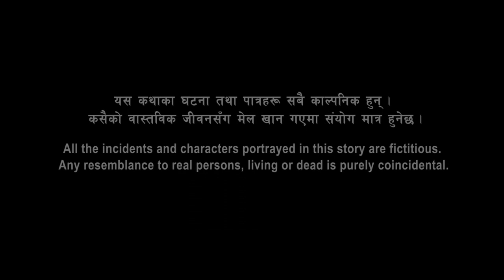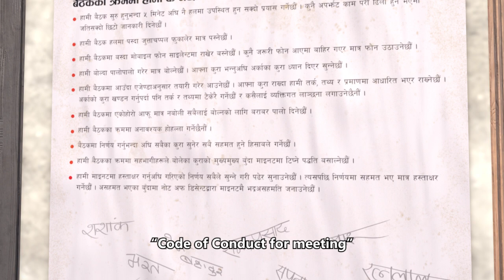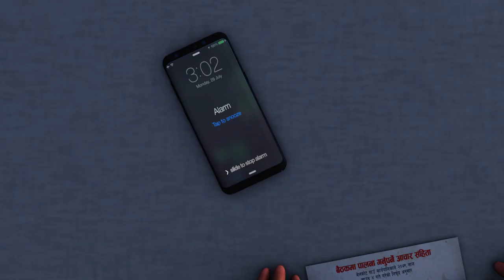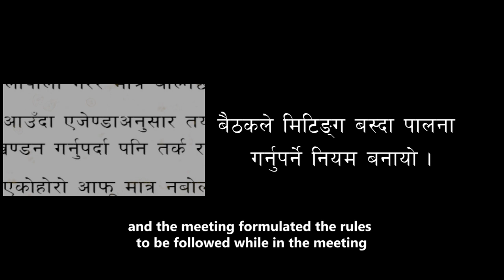“Meeting Chha Hai” with English Subtitles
“Meeting Chha Hai” is the third video of the mini-series on Local Governments (LGs) prepared by “Programme to Promote Coherence in Nepali Local Governments” which is a partnership among the Ministry of Federal Affairs and General Administration (MoFAGA), Foreign, Commonwealth and Development Office (FCDO) and International IDEA, Nepal. The mini-series is centered around the decision-making process of LGs and tells the stories of how the quality of the decision-making process directly influences the quality of decisions.
Using real-life examples of fictional LGs, the animation videos highlight the benefits of engaging in a deliberative process while making political decisions so that the decisions are coherent and in the interest of the greater public. A Decision-making process that is formal, inclusive, collective, and informed by data, evidence, reason, and logic has the chance of greater ownership and better implementation.
The literal translation of “Meeting Chha Hai” in English is “There is a meeting”. The video significantly emphasizes the formal part of the deliberative decision-making approach, which reflects the difference between the modality of meetings- with/without having a Code of Conduct at LGs. The Code of Conduct is a set of rules outlining the norms, regulations, and responsibilities or proper practices of LGs.

‘मिटिङ छ है’ सङ्घीय मामिला तथा सामान्य प्रशासन मन्त्रालय, विदेश, राष्ट्रमण्डल तथा विकास कार्यालय र इन्टरनेशनल आइडियाको साझेदारीमा सञ्चालित स्थानीय सरकारमा तादात्मय प्रवर्द्धन कार्यक्रमले तयार पारेको ‘स्थानीय सरकार’ शृङ्खलाको तेस्रो भिडियो हो । स्थानीय सरकारको निर्णय प्रकृयामा केन्द्रित यस शृङ्खलामा निर्णय प्रकृयाले निर्णयको गुणस्तरमा पार्ने प्रभाव बारेका कथाहरू पस्कने प्रयास गरिएको छ ।
काल्पनिक स्थानीय सरकारका वास्तविकतामा आधारित दृष्टान्त प्रयोग गरी यस शृङ्खलाका भिडियोहरूले राजनीतिक निर्णय गर्दा मतमन्थन प्रकृया अवलम्बन गरेमा निर्णयहरूमा तादात्म्य हुने र सर्वसाधारणका सरोकारहरूको सम्बोधन हुनसक्ने लगायतका फाइदाहरूलाई चित्रण गरेका छन् । औपचारिक, समावेशी, सामुहिक तथा तथ्याङ्क, प्रमाण र तर्कमा आधारित निर्णयमा सबैको अपनत्व हुने हुँदा प्रभावकारी कार्यान्वयन हुनसक्छ ।
‘मिटिङ छ है’ भिडियोले आचार संहिता हुँदा र नहुँदा हुने बैठक बीचको अन्तरलाई चित्रण गरी मतमन्थनमा आधारित निर्णय प्रक्रियाको ‘औपचारिक’ विशेषतामा जोड दिएको छ । आचार संहिता स्थानीय सरकार सञ्चालनका लागि विभिन्न नियम, मापदण्ड र असल अभ्यासहरूको सङ्गालो हो ।